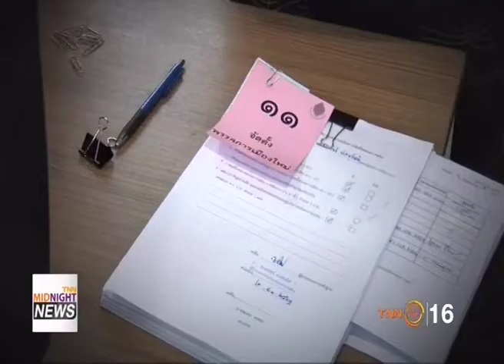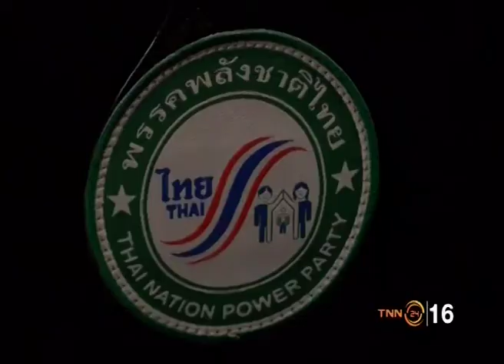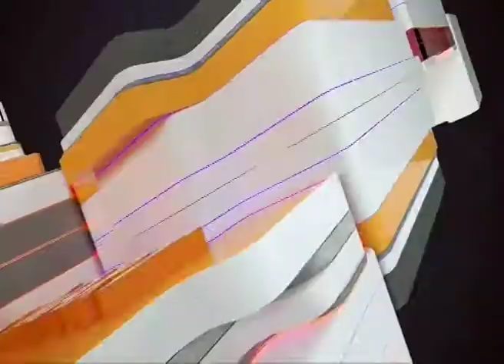ไทยTH泰国 10MAR18 🎤👤 50 กลุ่มการเมือง 👥👥👥👥👥 สนับสนุนนายกฯ พล.อ.ประยุทธ์ หลังเลือกตั้ง ❝ปีกุน❞